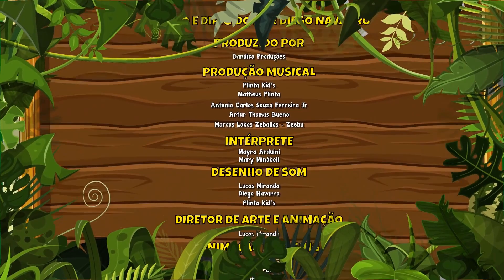Giramille, a Girafinha Pintadinha Vol. 5 - Giramille 10 min | Desenho Animado Musical